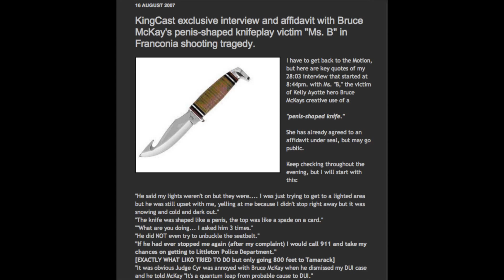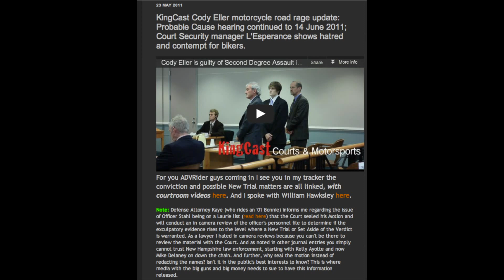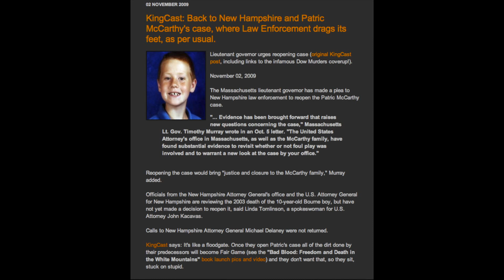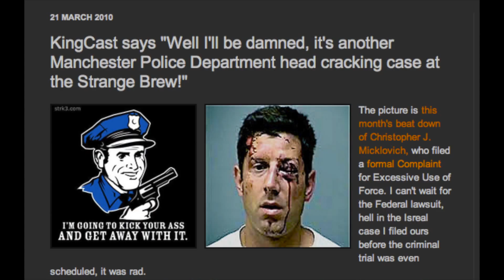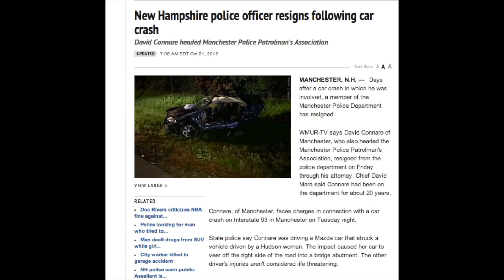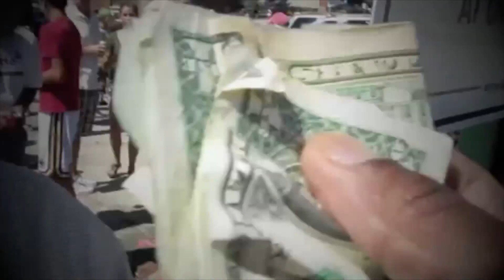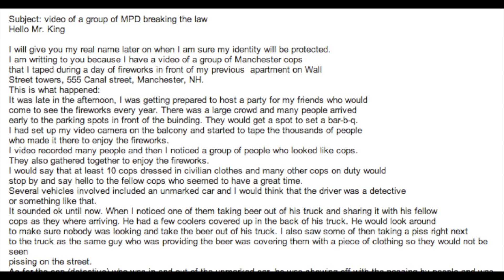Expose Benghazigate's Kelly Ayotte and Bad Manchester NH cops on video and help save a dog.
A man wrote me claiming to have damning video of Manchester, NH Police doing bad things on company (read: taxpayer) time. He sent me some stills and I spoke with him extensively on the phone. He seems credible and god knows the Manchester, NH Police Department is one scary place with its beatings and car crashes, etc. Unfortunately Michael Briggs -- one of the good ones -- was gunned down several years ago in the line of duty.

At any rate he is seeking donations for the $3,500 surgery for his dog  and is forwarding the video to me for my review.

Subject: video of a group of MPD breaking the law
Hello Mr. King

I will give you my real name later on when I am sure my identity will be protected.
I am writting to you because I have a video of a group of Manchester cops
that I taped during a day of fireworks in front of my previous  apartment on Wall
Street towers, 555 Canal street, Manchester, NH.

This is what happened:
It was late in the afternoon, I was getting prepared to host a party for my friends who would come to see the fireworks every year. There was a large crowd and many people arrived early to the parking spots in front of the buinding. They would get a spot to set a bar-b-q.

I had set up my video camera on the balcony and started to tape the thousands of people who made it there to enjoy the fireworks. I video recorded many people and then I noticed a group of people who looked like cops. They also gathered together to enjoy the fireworks. I would say that at least 10 cops dressed in civilian clothes and many other cops on duty would stop by and say hello to the fellow cops who seemed to have a great time. Several vehicles involved included an unmarked car and I would think that the driver was a detective or something like that.

It sounded ok until now. When I noticed one of them taking beer out of his truck and sharing it with his fellow cops as they where arriving. He had a few coolers covered up in the back of his truck. He would look around to make sure nobody was looking and take the beer out of his truck. I also saw some of then taking a piss right next to the truck as the same guy who was providing the beer was covering them with a piece of clothing so they would not be seen pissing on the street.

As for the cop (detective) who was in and out of the unmarked car, he was showing off with the passing by people and was lifting a pair of handcups. A group of girls impressed by the powerfull guys, decided to joint the group and at some point got
inside the unmarked car.

This is to say the least. The video clearly shows many other things. I told my girlfriend that I have taped these cops and she said no to do anything because I was compromising many cops. I now live in another country and I think this tape would show the abuse of power of the MPD. I have been reading about Mr. Connare and how he got into an accident while  he was driving drunk and I think this video will be a very good video to show at this time to let the citizens of Manchester know who is protecting them.

The video was taped about 6 years ago. I am sure the cops involved in this video, still have a position  in the force. I placed the video in my friend´s safe and I just  asked him to send it to me.

Once I receive the tape, I will procceed to have someone erase my voice from the tape.
I am sure that this video will be very usefull to you. Please let me know if you are interested on this video as I also  plan to contact some people from the media.

Regards,